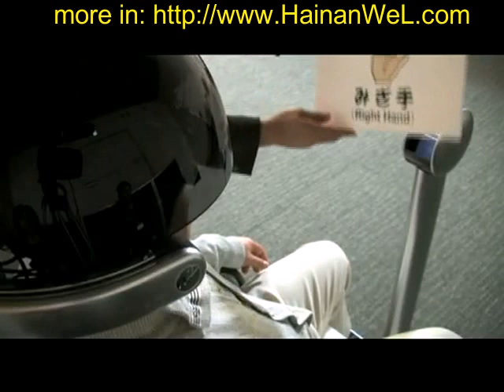Move of objects by power of thought with Network Brain Machine Interface Двигать предметы силой мысли